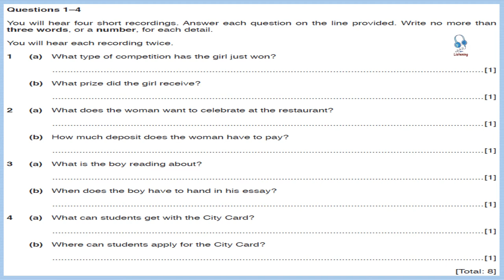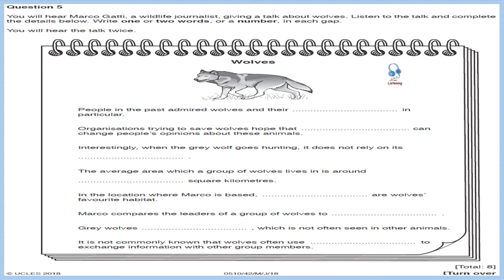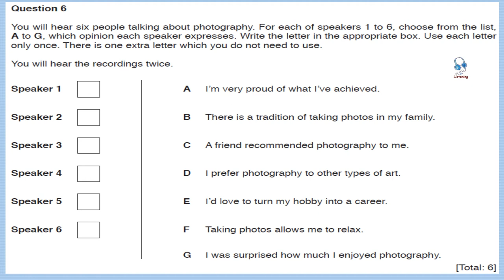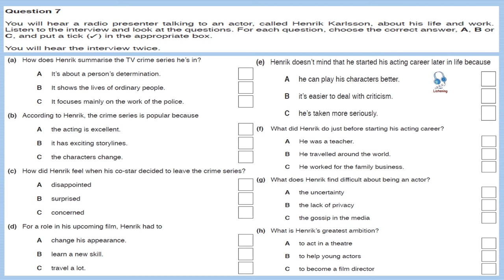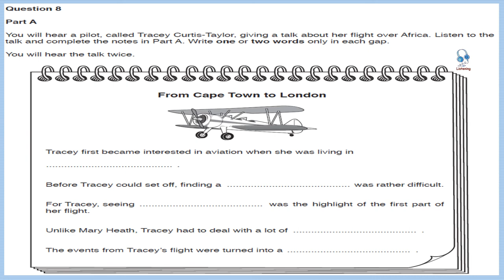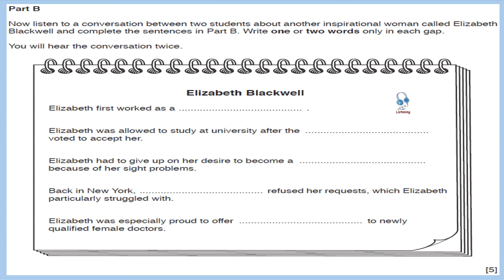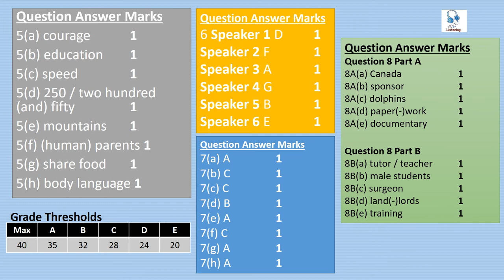IGCSE Listening June 2018/ 42 0510 s18 qp 42 0510/May/June/18/42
Cambridge IGCSE English as a second language Listening
0510 s18 qp 42
0510/May/June/18/42
4 in 1
Question Paper
Listening Track
Marking Scheme
Grade Thresholds